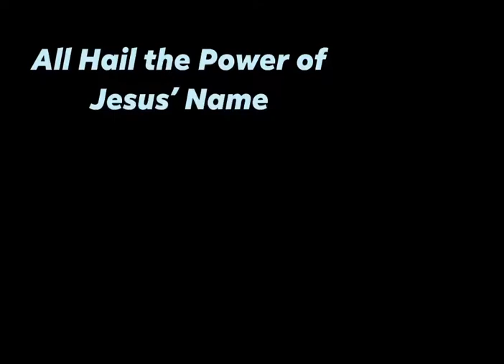All Hail the Power of Jesus’ Name | Edward Perronet | Hymn Instrumental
O seed of Israel's chosen race
now ransomed from the fall,